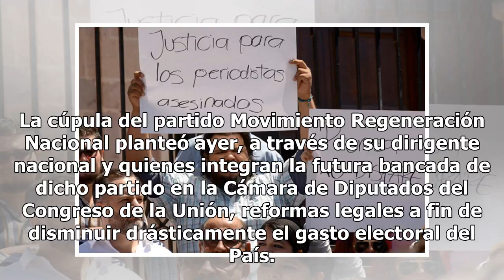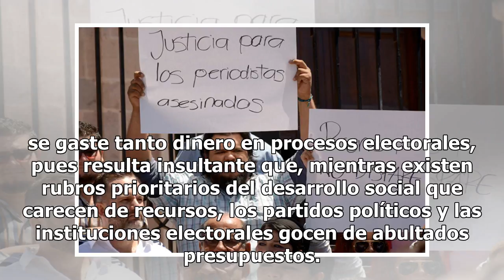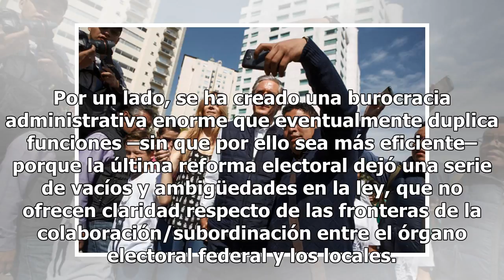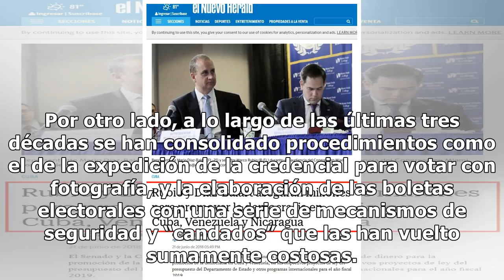¿Se acabará la ‘democracia millonaria’ de México?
La cúpula del partido Movimiento Regeneración Nacional planteó ayer, a través de su dirigente nacional y quienes integran la futura bancada de dicho partido en la Cámara de Diputados del Congreso de la Unión, reformas legales a fin de disminuir drásticamente el gasto electoral del País. La propuesta...